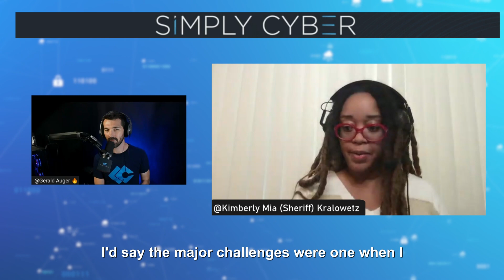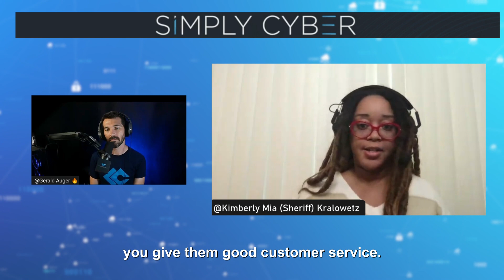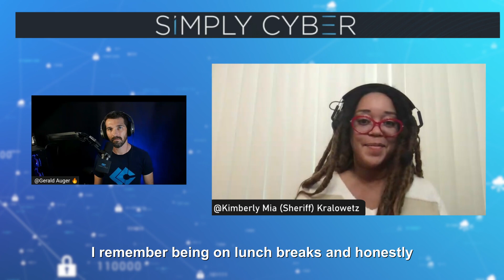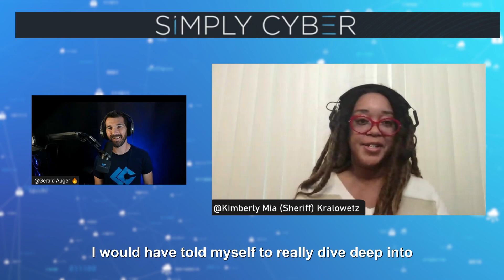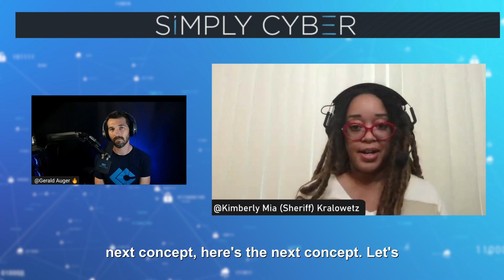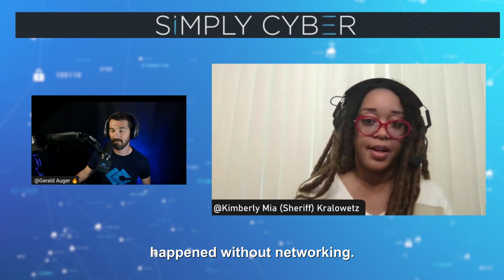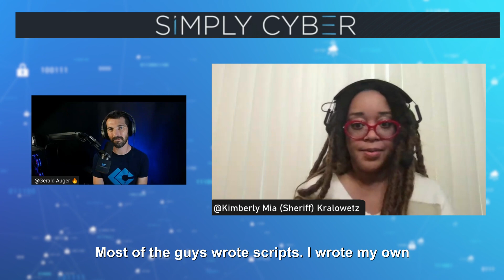Done Working Retail And Want Cyber? (Here's How!)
In this video, I'm interviewing Mia who went from a Retail career to a cybersecurity career.  She shares her journey and how you can do it to.
Specifically:
Why you pivoted into cyber
Challenges encountered
Transferralbe skills
Lessons learned you’d share w someone starting the pivot

📒 Show Notes 📒

⏰ Markers
0:00 Preview